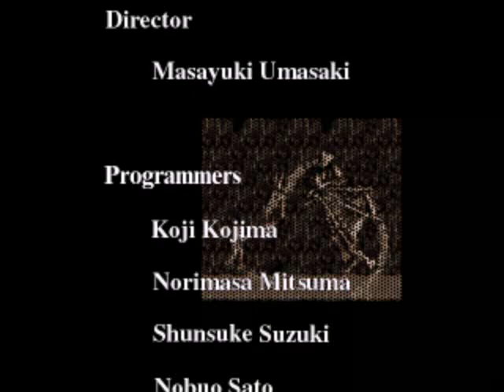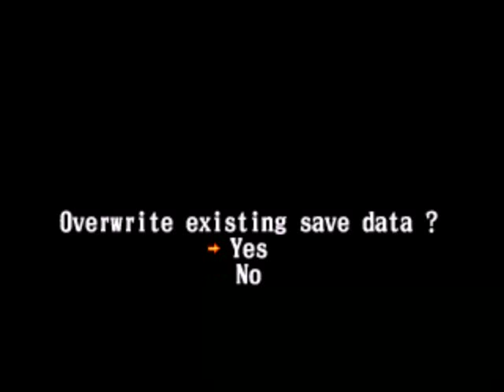Let's Play Castlevania Chronicles - Final Boss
In practice I could actually beat Dracula's first form with one health, and half of his second.